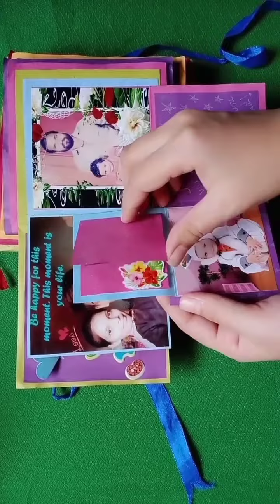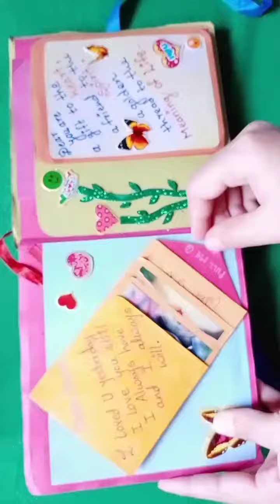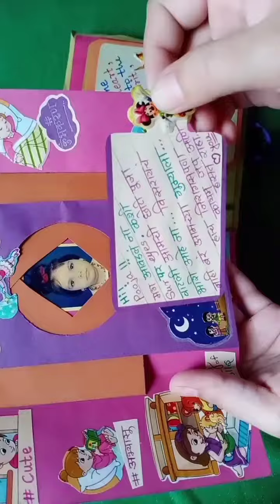Special Birthday Card for Sister # special gift🎁 handmade👍 memorable 💖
Special gift for sister scrapbook ideas 🎀Pyramid card 💞